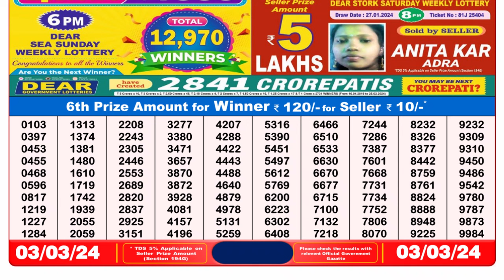Dear Lottery Sambad 8pm today 03.03.24 Nagaland State Lottery Result